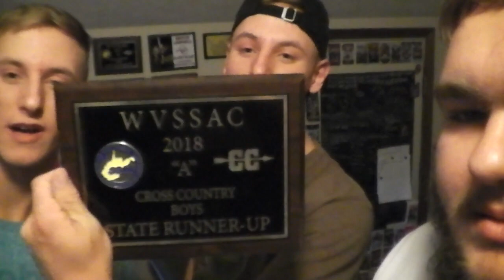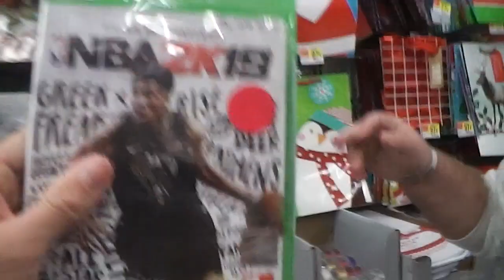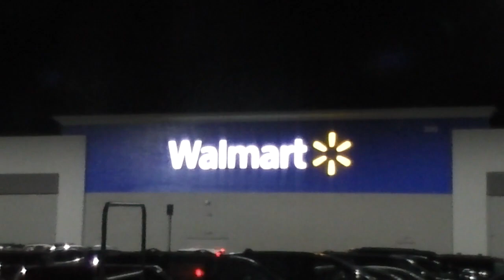We Are Back!!!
We are back and better than ever. We filmed this during Thanksgiving and we did lots of cool stuff. Black Friday, shooting guns, and more. We are back BABY!!!